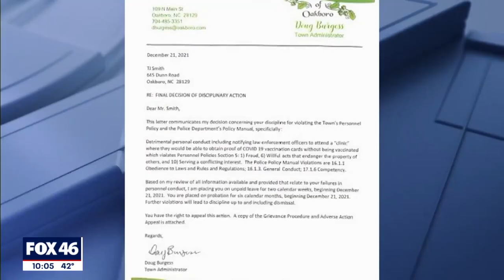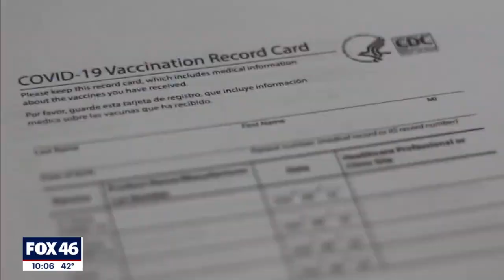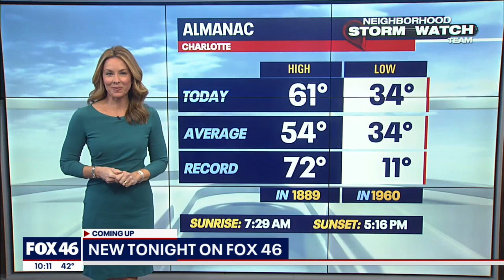Police chief in Stanly County suspended after suggesting officers get fraudulent vaccination cards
The Town of Oakboro has suspended Police Chief TJ Smith after he told officers about a vaccine clinic where they could get a COVID-19 Vaccination Card without actually taking the shot.